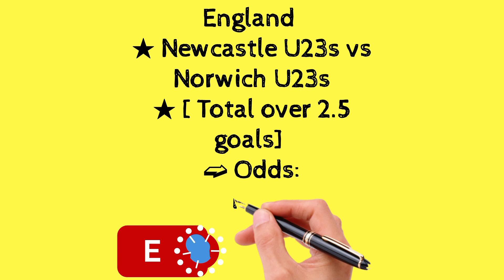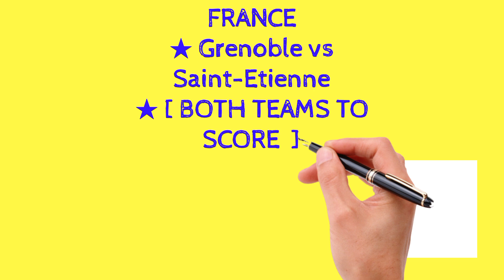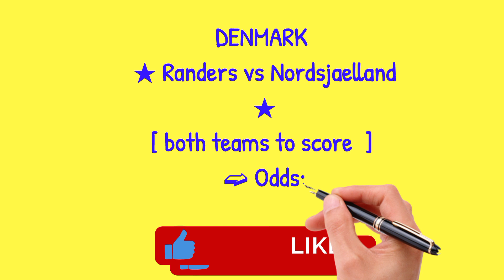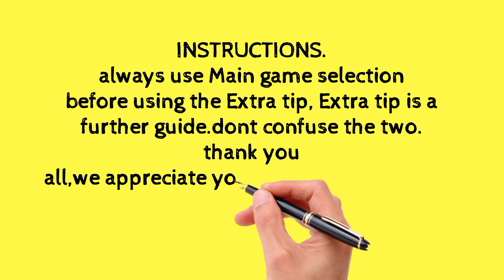TODAYS GAMES//ENGLAND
Gamble responsibly

T&C APPLY